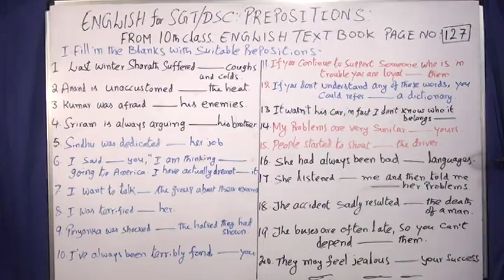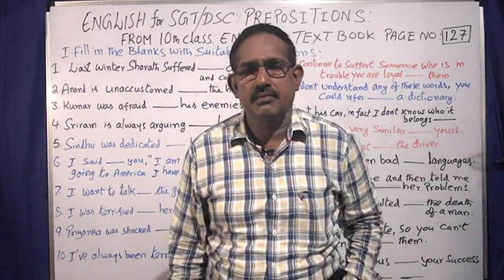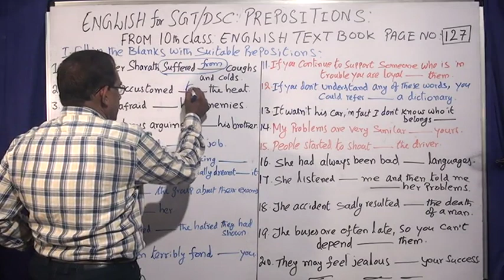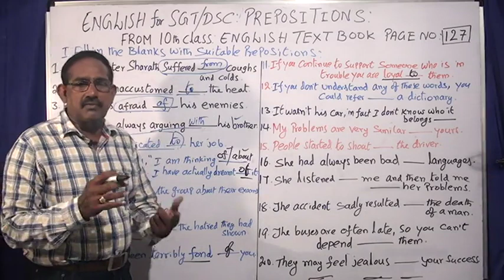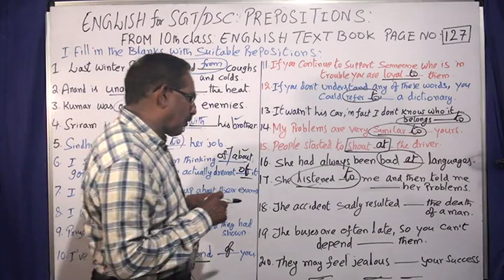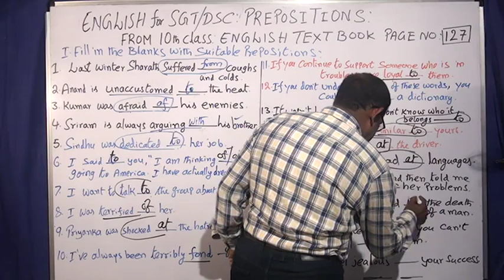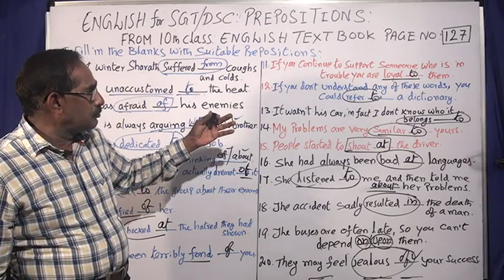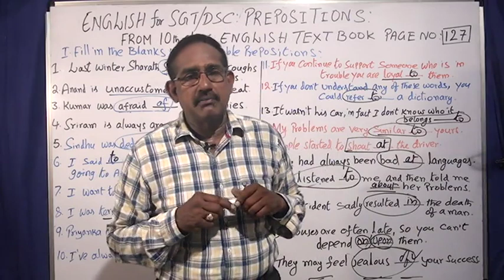ENGLISH : SGT / DSC, PREPOSITIONS FROM 10th CLASS ENGLISH TEXT BOOK EXERCISE EITH KEY